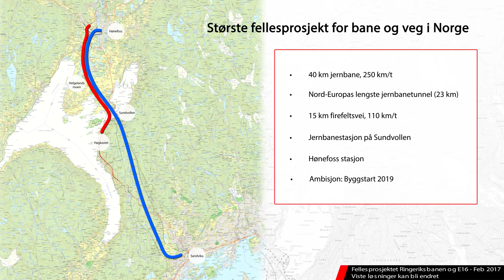Fellesprosjektet Ringeriksbanen og E16, strekning 1- Jong - Sundvollen. IKKE ENDELIG VERSJON!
Strekning 1 går i tunnel fra Jong i Bærum til Sundvollen i Hole. Videoen viser foretrukne adkomsttunneler til hovedtunnelen  samt plassering av anleggsrigg. Plasseringene er ikke endelige eller nøyaktige.